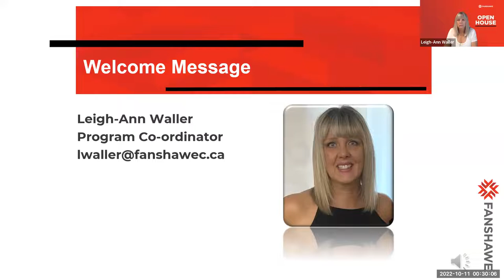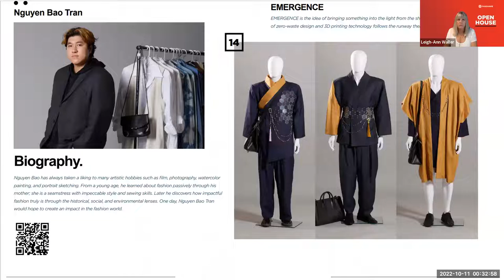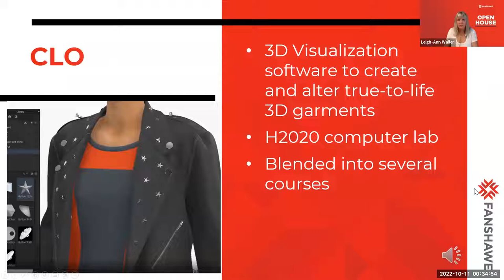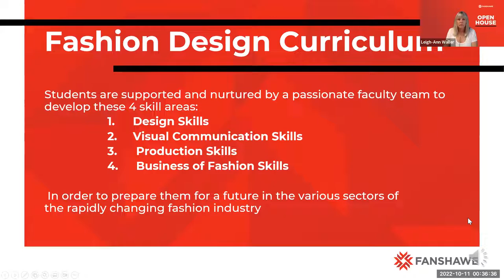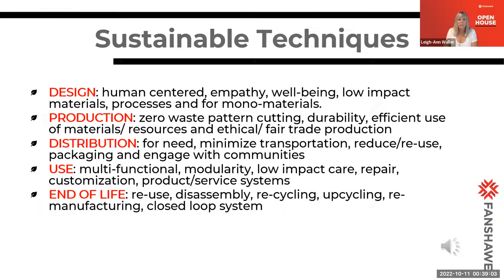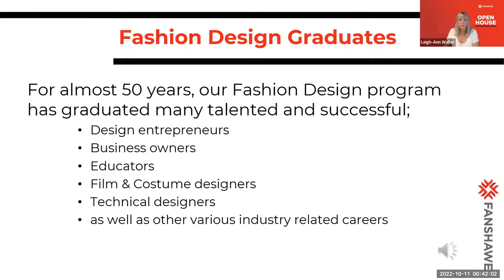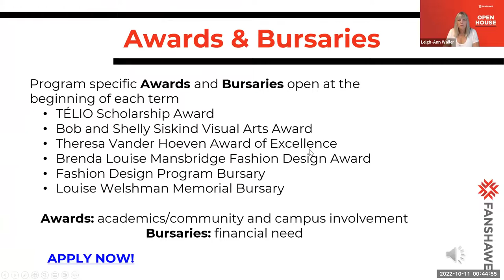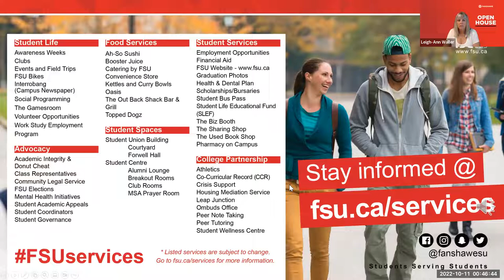Fanshawe College - Fashion Design Open House Presentation F22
The following 17 minute video will give you some detailed information about the 3 year advanced diploma Fashion Design Program at Fanshawe College in London, Ontario, Canada.